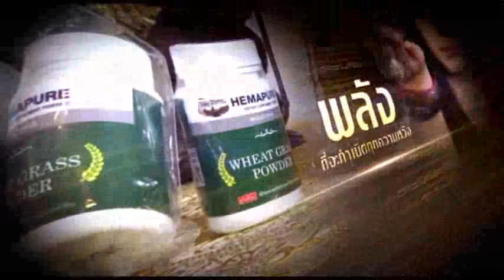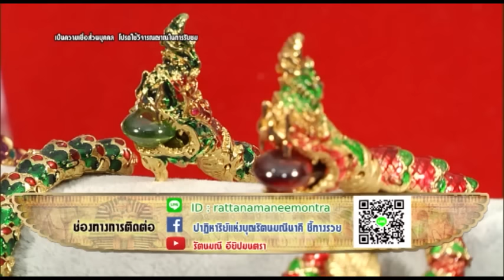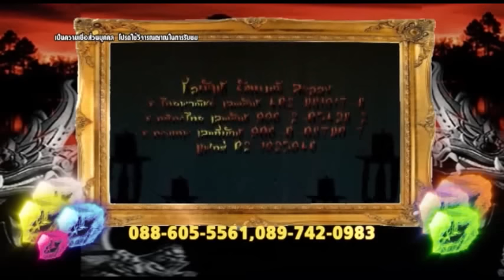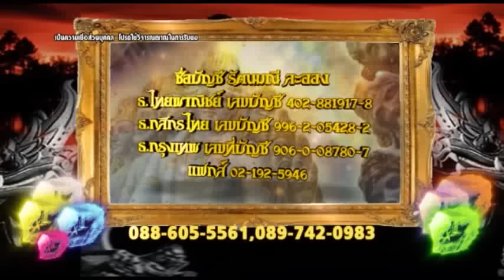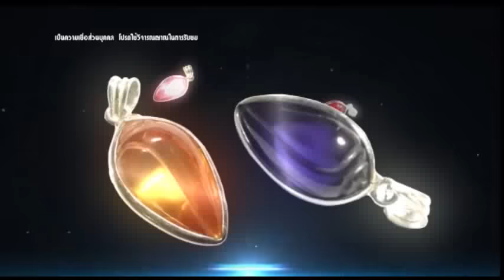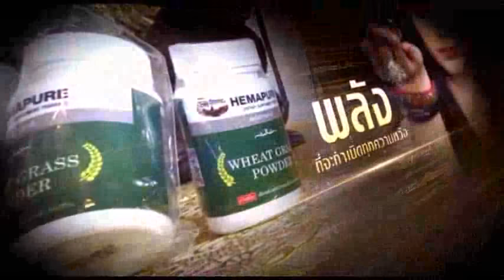ดูรายการพลังจักรวาล (โดยอาจารย์อัญมณีอียิปต์มนตรา) 10 กรกฎาคม 2559